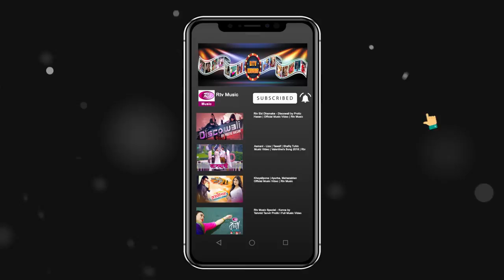R Music Box | Episode 09 | Band Gaankobi | গানকবি | Sojib | Rtv Music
Band :  Gaankobi | গানকবি
প্রযোজনা : শাহনেওয়াজ সজীব
Produced by: Shahnawaz Sajib

- Team RTV